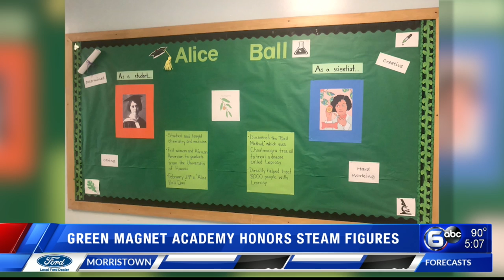Honoring famous STEAM figures in history.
Teachers at Green Magnet Academy are honoring famous STEAM figures in history, including Katherine Johnson, a mathematician who was one of NASA's human "computers" and an unsung hero of the space agency's early days. The school also celebrating Alice Ball, a scientist who discovered a treatment for leprosy and directly saved more than 8,000 people from the disease. (WATE)